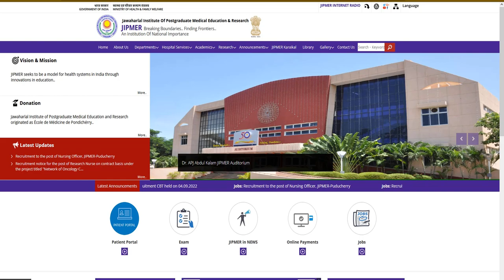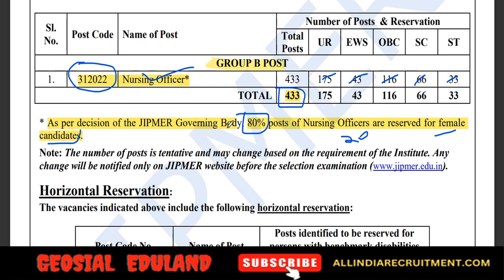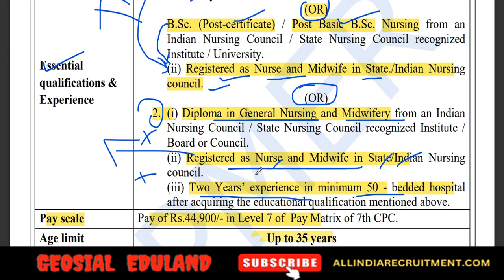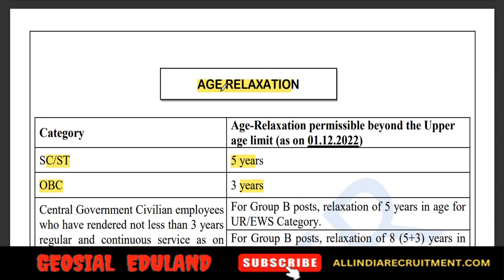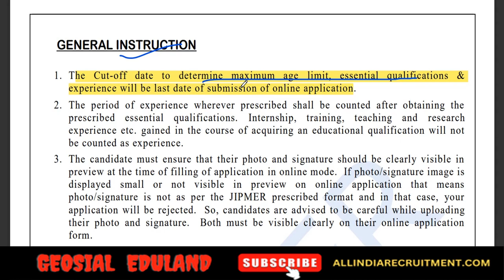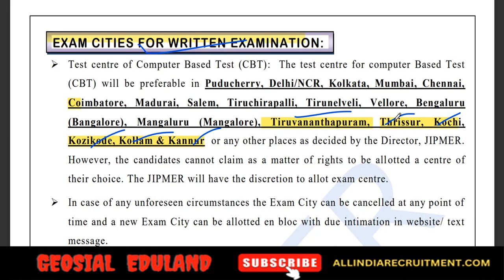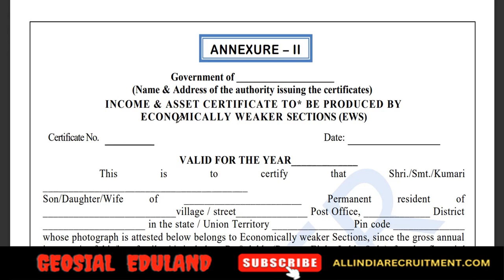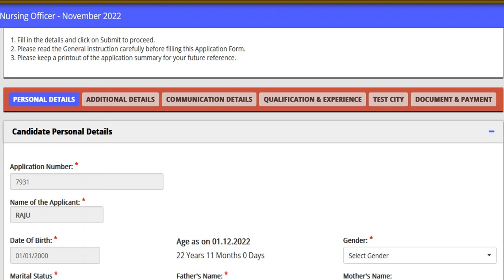JIPMER Recruitment 2022 | NURSING OFFICER433- Vacancy | Central Government Job Malayalam | geosial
♥ @geosial eduland